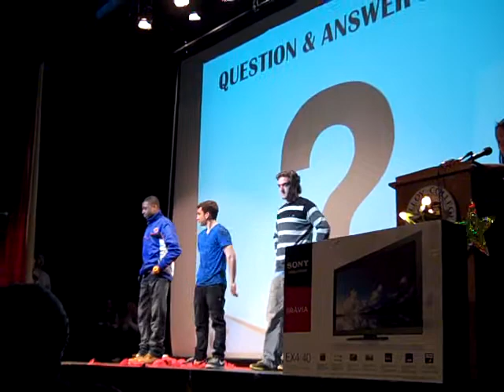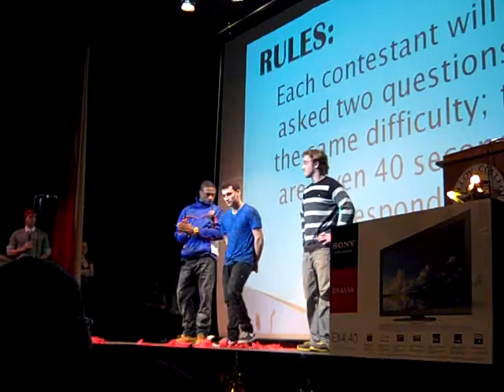Mr. Molloy 2011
The top 3 contestants posing and the questions portion for Mr. Molloy.